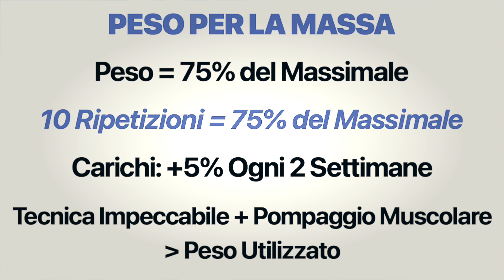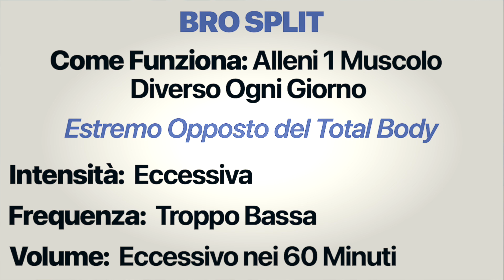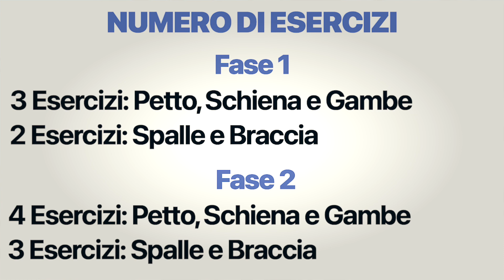Scheda Massa Muscolare: Come Dividere i Muscoli nelle Sessioni (NO Total Body/Bro Split)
KIT DI ALLENAMENTO

In questo video scopriamo come dividere i muscoli nelle varie sessioni per aumentare la massa muscolare a casa ed in palestra divertendoti senza pensieri. Vedrai anche perchè non fare il total body e le bro split.

Ecco tutto:
0:00 Introduzione
0:05 Ipertrofia Muscolare
0:13 Variabili
0:21 Quanto Peso
0:29 Divisione Muscoli
0:39 NO Total Body
1:02 Durata Sessione
1:16 NO Bro Split
1:40 Push Pull, Legs
1:50 il Metodo Butterfly
2:03 2 Strategie
2:10 Pause Attive
2:20 Errore
2:28 Numero di Esercizi
2:38 3 Fasi